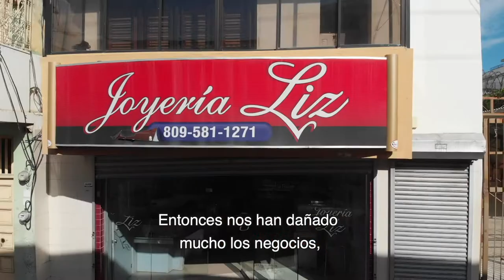Revitalización de centros históricos: peatonalizando una calle en Santiago de los Caballeros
¿Cómo contribuir a la revitalización de los centros urbanos mediante la promoción de alternativas de locomoción no motorizada? En Santiago de los Caballeros, la segunda ciudad más importante de República Dominicana, estamos acompañando la iniciativa de la alcaldía en peatonalizar la calle Benito Monción a través de soluciones innovadoras de movilidad sostenible en diálogo con la comunidad local.